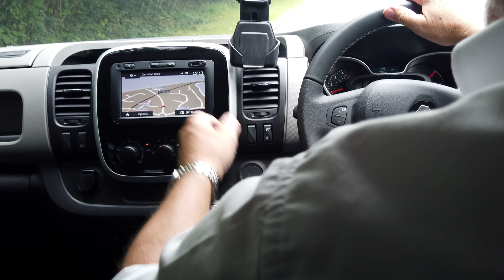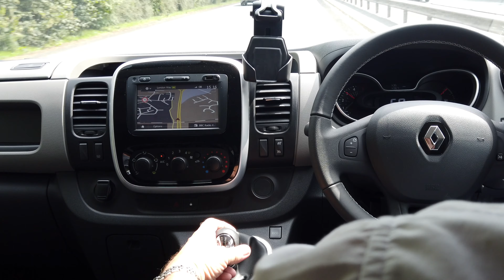2019 Renault Trafic 1 6 dCi SL27 Sport Nav Van | For Sale In Preston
Review and Virtual Video Test Drive In Our 2019 Renault Trafic 1 6 dCi SL27 Sport Nav Panel Van 4dr | For Sale In Preston Lancashire | Virtual Video Test Drive | Road Test | Test Drive